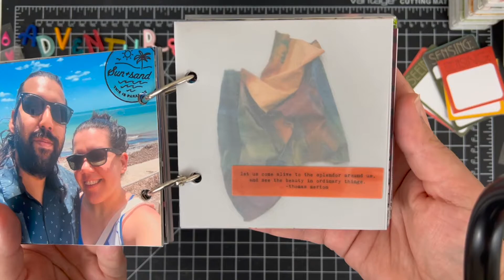Flip through of my 4x4 album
Let's take a peek through my 4x4 album. This little album was put together with photos I took from a week off from work for my birthday. Took a staycation and checked a lot of boxes off my list of things I have been wanting to do locally. Art museums, new restaurants, and time outdoors is basically my DNA. Enjoy!

Stay well my friend!